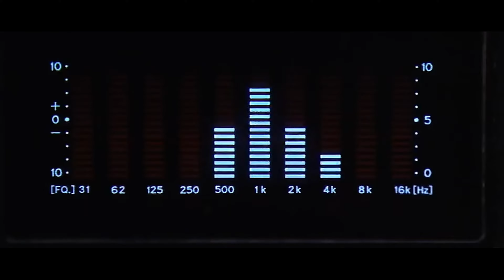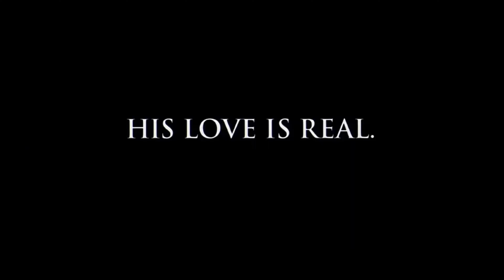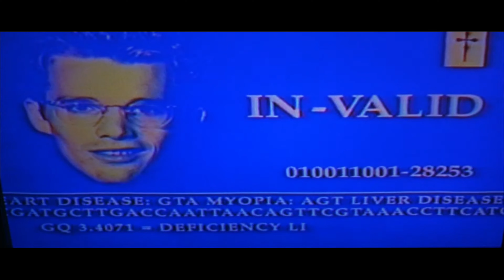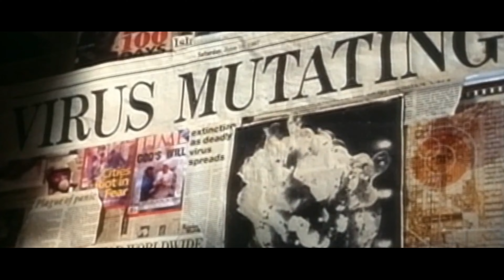TOP10 ΤΑΙΝΙΕΣ ΕΠΙΣΤΗΜΟΝΙΚΗΣ ΦΑΝΤΑΣΙΑΣ | Που Πρέπει Να Δεις!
Αυτές είναι οι 10 καλύτερες ταινίες επιστημονικής φαντασίας (SCI-FI) που θα πρότεινα να δεις!

Οι ταινίες sci-fi επιτρέπουν την εξερεύνηση ιδεών που μπορεί να μην είναι εφικτές ή αποδεκτές στην πραγματικότητα.

Θέματα όπως η τεχνητή νοημοσύνη, τα ταξίδια στο διάστημα και οι εναλλακτικές πραγματικότητες μπορούν να διερευνηθούν με τρόπους που προκαλούν σκέψη και ενθουσιασμό.

Καινοτομίες, όπως τα κινητά τηλέφωνα και οι ταμπλέτες είχαν αρχικά παρουσιαστεί σε ταινίες ή σειρές sci-fi ενώ η δημιουργία φανταστικών κόσμων και καταστάσεων προσφέρουν ισχυρά σχόλια για την κοινωνία, την πολιτική και την ανθρώπινη φύση.

Πολλές sci-fi ταινίες έχουν γίνει πολιτιστικά στολίδια με σημαντική επιρροή στη λογοτεχνία, τη μουσική, τη μόδα και σε άλλες μορφές τέχνης. Ταινίες όπως το "2001: Α Space Odyssey", το "Blade Runner" και το "12 Monkeys" έχουν αφήσει ανεξίτηλο αποτύπωμα στον παγκόσμιο πολιτισμό.

Χωρίς κάποια ιδιαίτερη σειρά, οι ταινίες που παρουσιάζονται στο βίντεο είναι:

ΣΚΗΝΟΘΕΣΙΑ: ROBERT ZEMECKIS

ΣΚΗΝΟΘΕΣΙΑ: STEVEN SPIELBERG

THE MARTIAN (2015)
ΣΚΗΝΟΘΕΣΙΑ: RIDLEY SCOTT

2001: A Space Odyssey (1968)
ΣΚΗΝΟΘΕΣΙΑ: STANLEY KUBRICK

INTERSTELLAR (2014)
ΣΚΗΝΟΘΕΣΙΑ: CHRISTOPHER NOLAN

ΣΚΗΝΟΘΕΣΙΑ: STEVEN SPIELBERG

12 Monkeys (1995)
ΣΚΗΝΟΘΕΣΙΑ: TERRY GILLIAM

A.I. Artificial Intelligence (2001)
ΣΚΗΝΟΘΕΣΙΑ: STEVEN SPIELBERG

GATTACA (1997)
ΣΚΗΝΟΘΕΣΙΑ: ANDREW NICCOL

ΣΚΗΝΟΘΕΣΙΑ: RIDLEY SCOTT